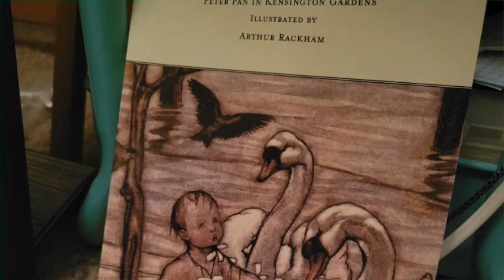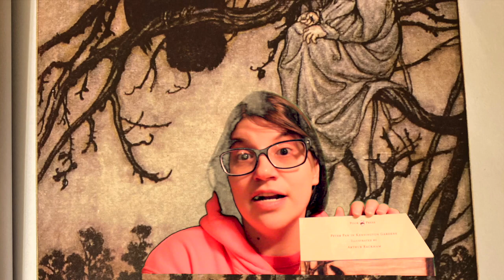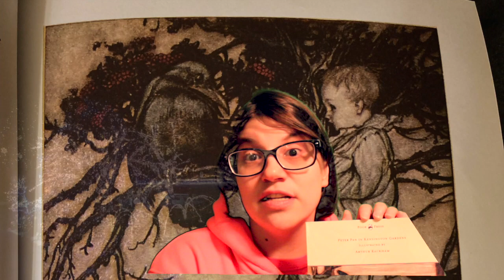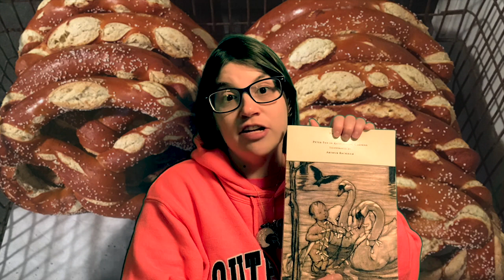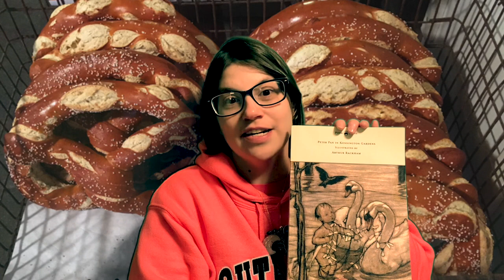S03 - E08 | Peter Pan | An Overview